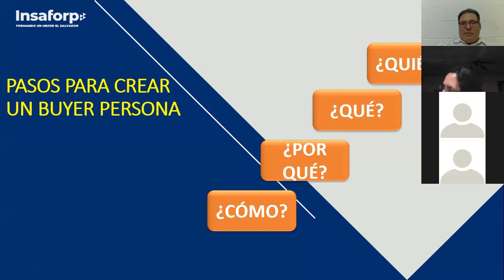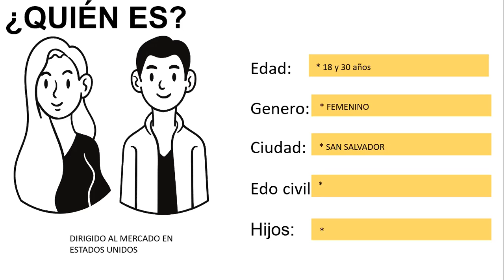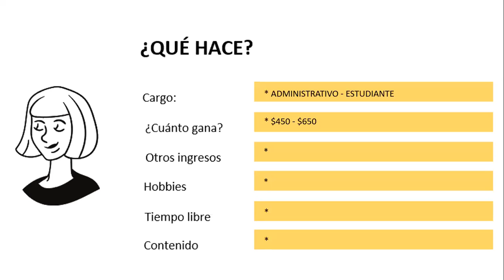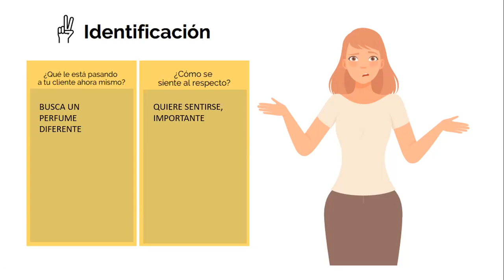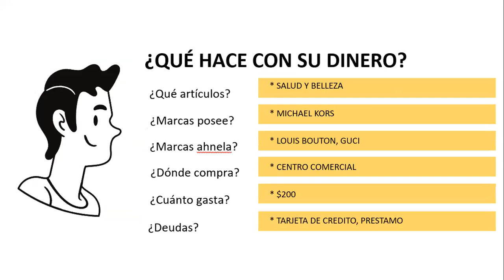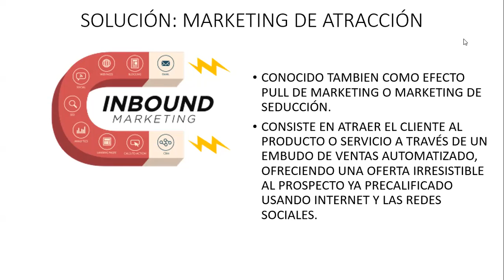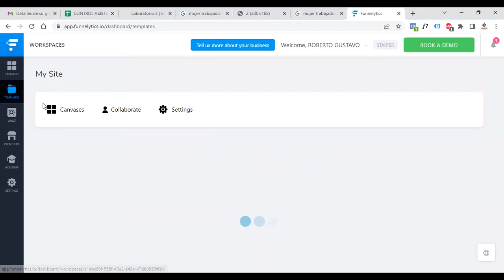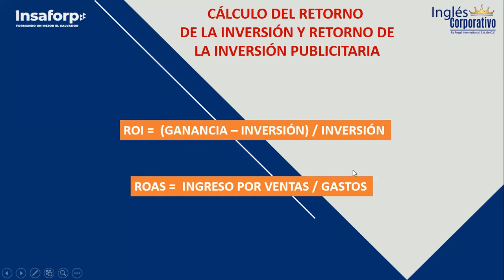Ingles Corporativo- Clase 12 Métodos de medición de retorno de Inversión